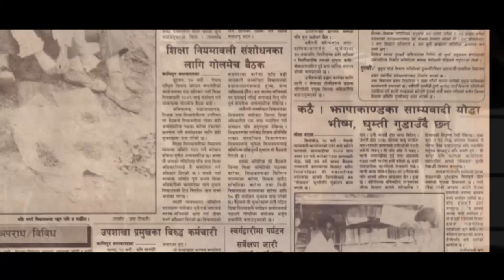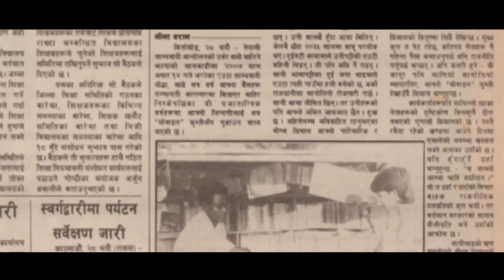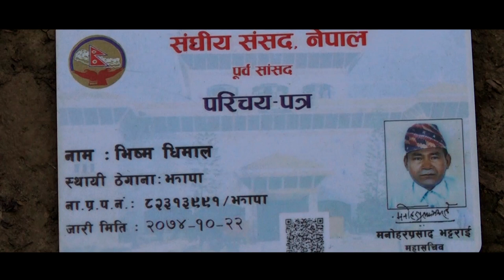साम्यवादी लडाकूको कृषि क्रान्तिvegetable farming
झापा आन्दोलनका योद्धा भिष्म धिमाल १७ वर्ष जेल बसेर छुटेपछि बिर्तामोडमा ठेलागाडामा पत्रिका बेच्थे । अहिले पत्नी नमुनाको पहलमा तरकारी खेति गरी काठमाडौंमा घर मालिक भएका छन् ।
'Nepal Today' is a weekly television program developed by Media Plan Pvt.Ltd, it is broadcasted from Nepal Television Plus (NTV Plus) every Wednesday at 7PM and repeat broadcast on Thursday at 3:30pm. The program is also uploaded in YouTube channel (youtube.com\thenepaltoday) and Facebook (facebook.com\thenepaltoday).